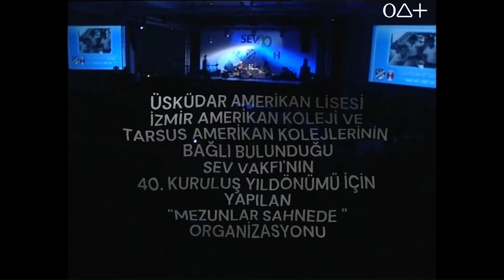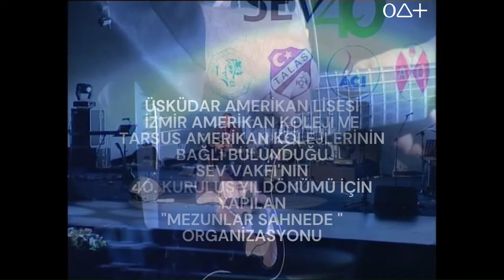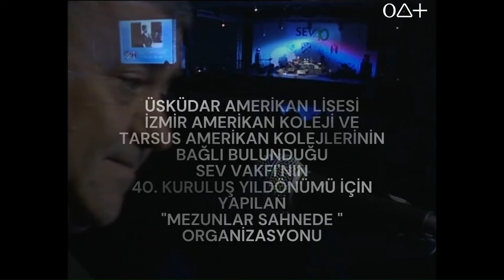Olcayto Ahmet Tuğsuz Söylüyor Epitaph (Mezunlar Sahnede / SEV Vakfı 40. Kuruluş Yıldönümü)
Üsküdar, İzmir ve Tarsus Amerikan Koleji mezunlarının sahne aldıkları ve yönetimi Olcayto Ahmet Tuğsuz tarafından yapılan Mezunlar Sahnede organizasyonu.

Üsküdar, İzmir ve Tarsus Amerikan Kolejlerini bünyesinde barındıran Sev Vakfı’nın 40. Kuruluş Yıldönümü için bu okulların her biri farklı dallarda faaliyette bulunan mezunları arasından seçilen kişiler sahneye çıkarak bir performans sergilediler.

Sahne alacak mezunların seçiminden en ufak ayrıntısına kadar organizasyonun yönetimi bir Tarsus Amerikan Koleji mezunu olan Olcayto Ahmet Tuğsuz tarafından yapıldı.

İzmir Amerikan Koleji ve Tarsus Amerikan Koleji kampüslerinde yapılan ilk iki organizasyon sonrasında mezun sayısının yüksekliği nedeniyle İstanbul’daki organizasyon büyük bir katılım ile şehrin en büyük etkinlik salonuna sahip olan Yeşilköy WOW Convention Center’da yapıldı.

► Sev Vakfı’nın 40. Kuruluş Yıldönümü ve daha fazla içerik web sitemde...